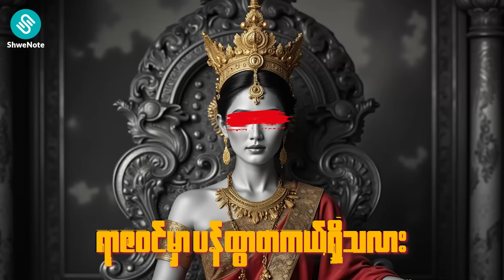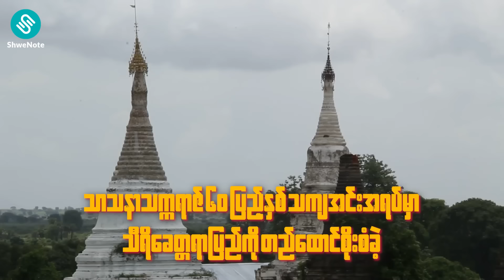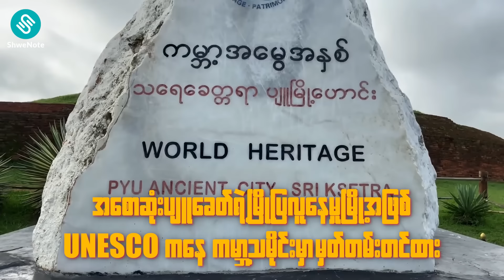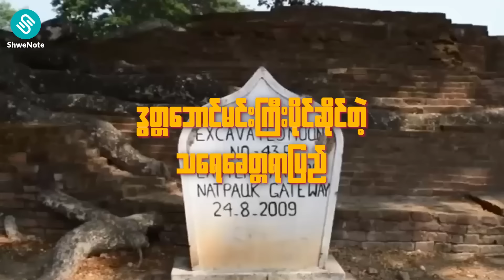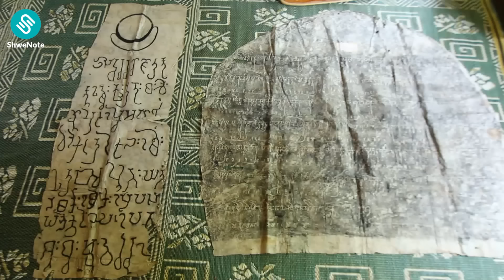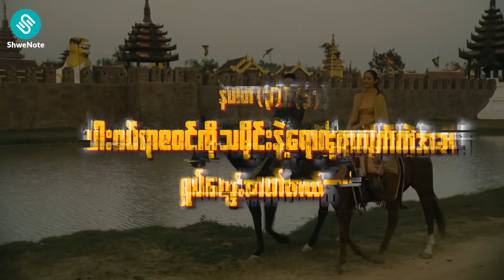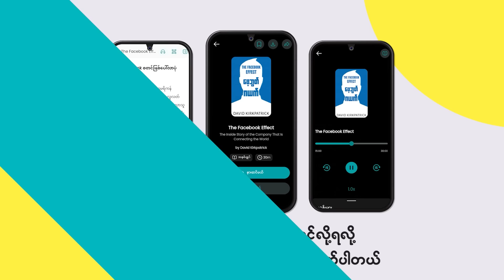မုန်းစွဲကြီးတဲ့ ပန်ထွာဘုရင်မကြီး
ယုံကြည်လွန်းလို့ ကိုးကွယ်ခြင်းကိုပါ ခံရတဲ့ ဗိဿနိုးပြည်ရဲ့ အရှင်သခင် ပန်ထွာဘုရင်မကြီးဟာ မြန်မာနိုင်ငံသားတိုင်း သိကြတဲ့ ရာဇဝင်ထဲက ဘုရင်မတစ်ပါးဖြစ်ပါတယ်။ လူတိုင်းသိပေမဲ့ ဘာဖြစ်လို့ ပန်ထွာဘုရင်မကြီးကို ပျူခေတ်လေ့လာမှုမှတ်တမ်းနဲ့ မှန်နန်းရာဇဝင်ထဲမှာ မတွေ့ရတာလဲ?

စာတွေဖတ်ချင်ပေမဲ့ အချိန်မရှိလို့ စာမဖတ်ဖြစ်ဘူးဆိုတဲ့သူတွေအတွက်
လက်ရှိမှာ အသုံးပြုသူပေါင်း (၁)သန်းကျော် ရှိနေပြီဖြစ်တဲ့ 𝑺𝒉𝒘𝒆𝑵𝒐𝒕𝒆 𝑨𝒑𝒑 မှာ_

🎧နိုင်ငံတကာ စာအုပ်ကောင်းတွေရဲ့ မြန်မာပြန်အနှစ်ချုပ်စာအုပ်တွေကို အသံနဲ့ရော စာနဲ့ပါ နားဆင်လို့ရနေသလို
🎧ပြည်တွင်းက စာရေးဆရာတွေရဲ့ စာအုပ်တွေကို အသံစာအုပ်ရှည်တွေကိုပါ
အချိန်နေရာမရွေး Up to Date ဖတ်ရှုနားဆင်နိုင်ပြီဖြစ်ကြောင်း သတင်းကောင်းပါးလိုက်ပါတယ်ခင်ဗျာ။

𝗦𝘂𝗯𝘀𝗰𝗿𝗶𝗽𝘁𝗶𝗼𝗻 ဝယ်ဖို ShweNote Facebook Page messenger မှာ စာပို့မေးမြန်းနိုင်သလို